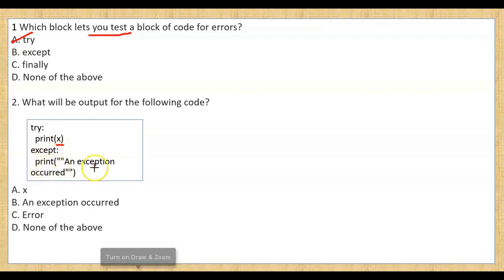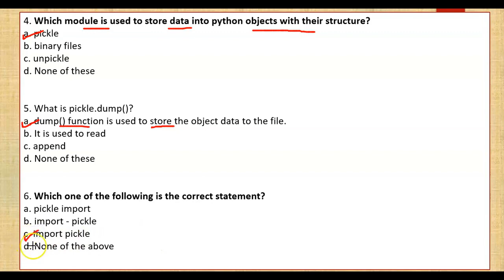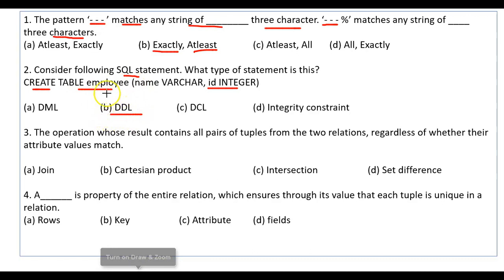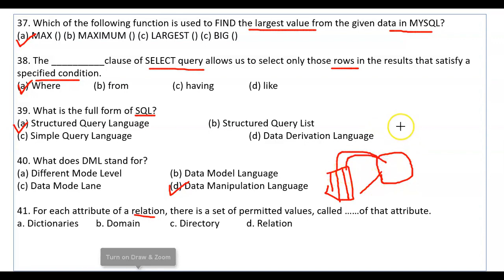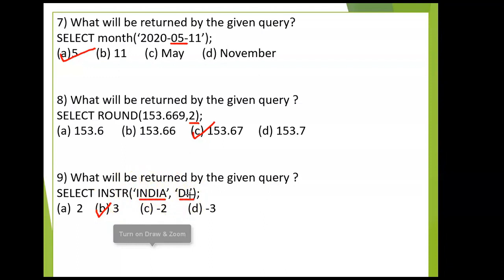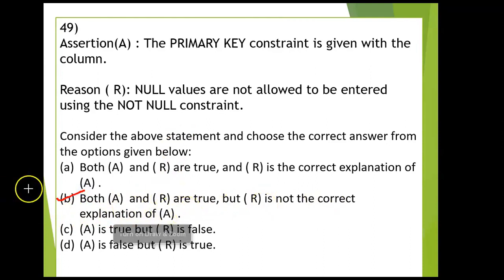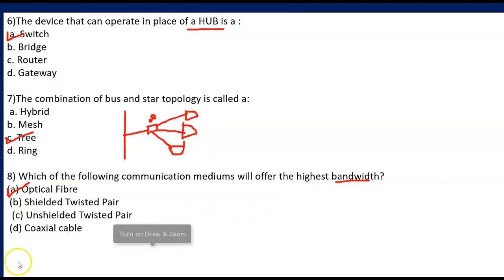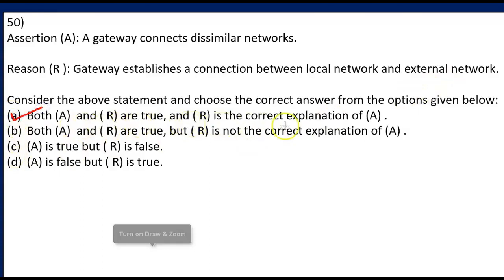CUET MCQ Question and Answers 2024 | Domain-CS/IP | Section-A